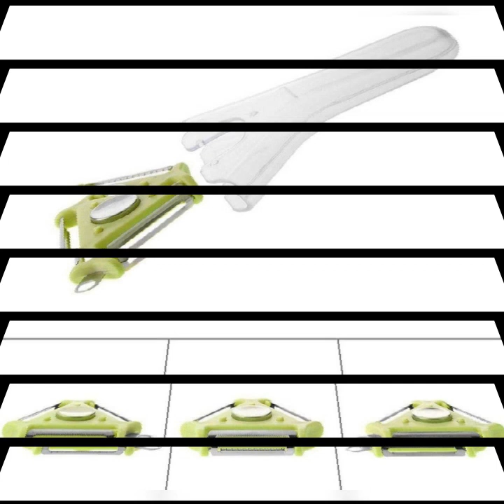Cooking rotary vegetable tool kitchen stainless steel cutter peeler grater potato slicer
Package Included: 1* 3 in 1 Slicer
Dimensions: 257mm x 123mm x 5mm
Quantity: 1PC
Material: Plastic + Stainless Steel
Color:
A smart, compact 3 in 1 stainless steel peeler gives you three peelers in one handy compact device.
This must-have kitchen accessory enables you to switch between the peeler by pressing the large button and removing and rotating the head.
Peeler options: serrated, julienne and standard peeler for a variety of food preparations, including vegetable, fruit, and potato, and an easy-grip, ergonomic handle. Also included is a potato-eye remover.
The stainless steel peeler fix to a removable chassis for easy cleaning.